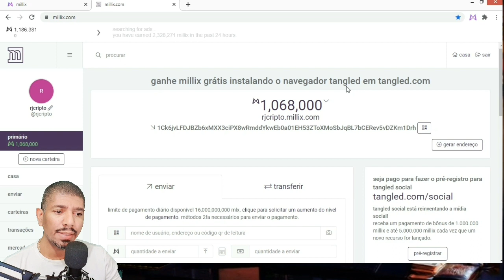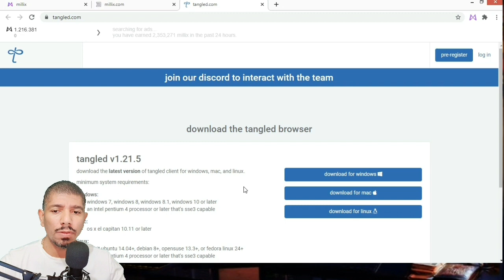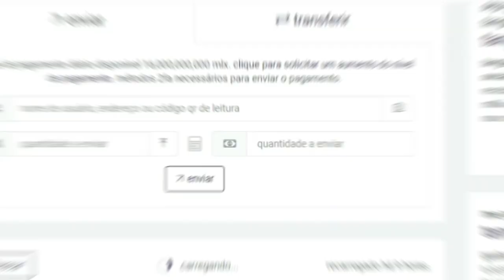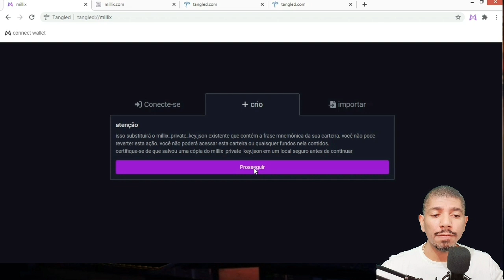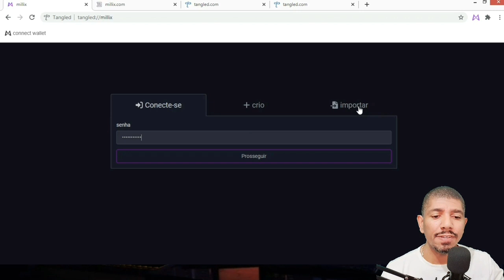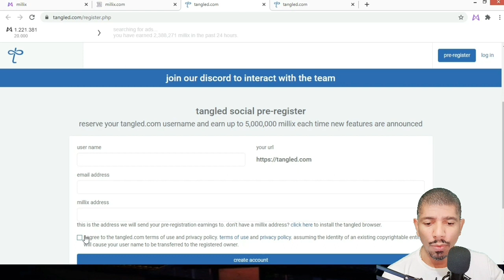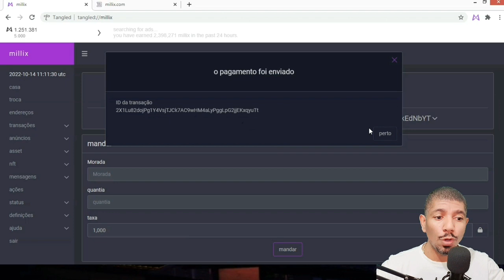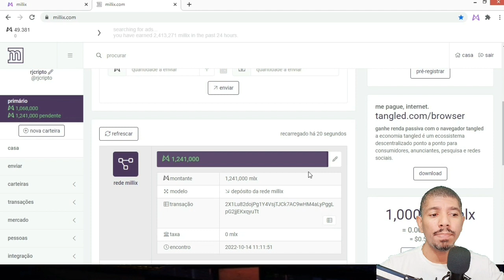O QUE É MILLIX? GANHE MLX no AUTOMÁTICO E TROQUE POR BITCOIN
O que é millix? ganhe o token mlx no automático e troque por bitcoin

O que é millix?
Millix é uma criptomoeda descentralizada construída do zero usando os primeiros princípios de velocidade, escala, eficiência energética e simplicidade

Millix é uma blockchain ou uma moeda erc-20?

Não. millix não é um blockchain, nem é baseado nos padrões erc-20 (solicitação de comentários ethereum). millix é um gráfico acíclico direcionado, conhecido como DAG ou emaranhado. clique aqui no link a cima  para obter detalhes sobre como o millix é projetado para ter os benefícios de um blockchain sem as limitações de escala e velocidade de um blockchain.